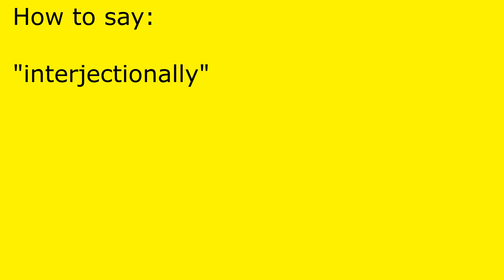How to pronounce interjectionally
interjectionally pronunciation.